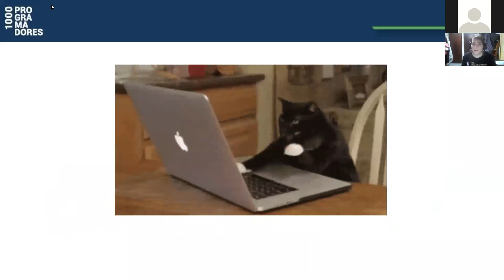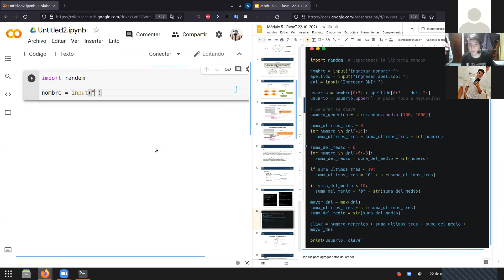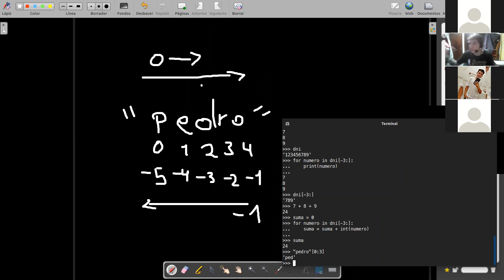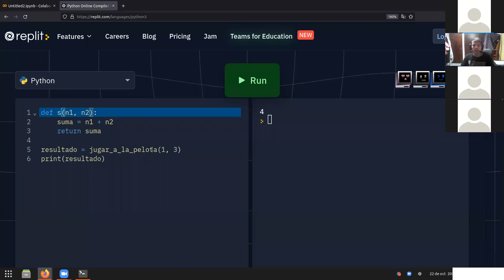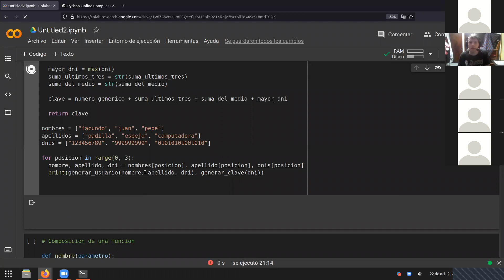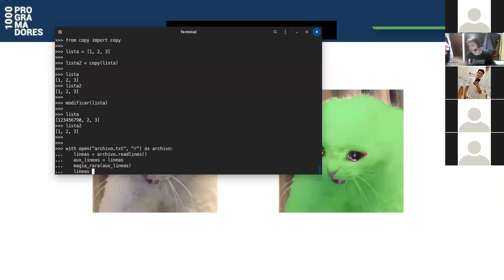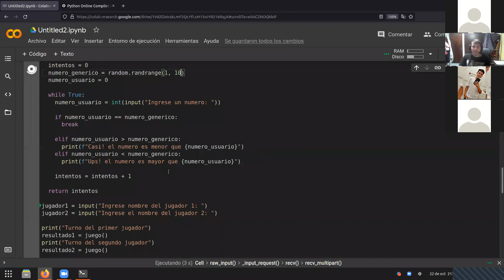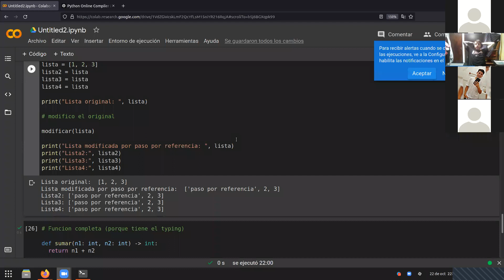Clase de Teoría N°4 - T. Noche